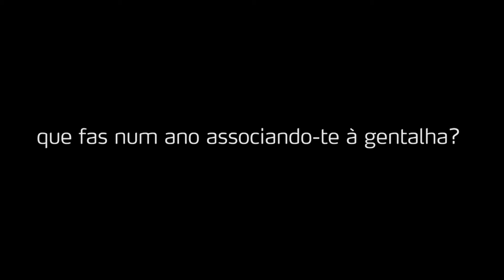Que fas num ano associando-te à Gentalha?